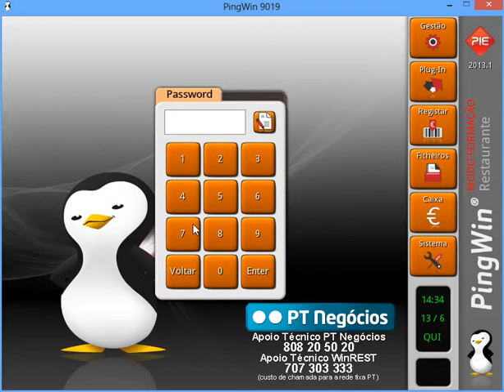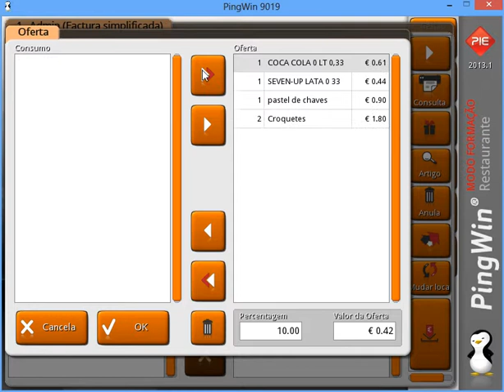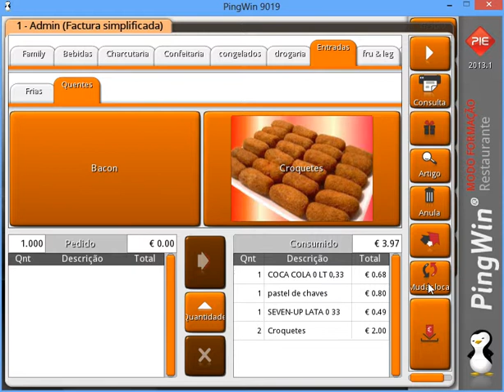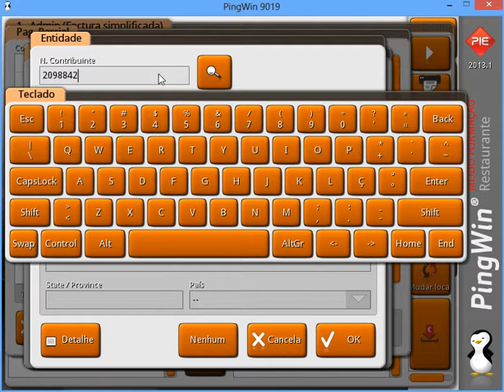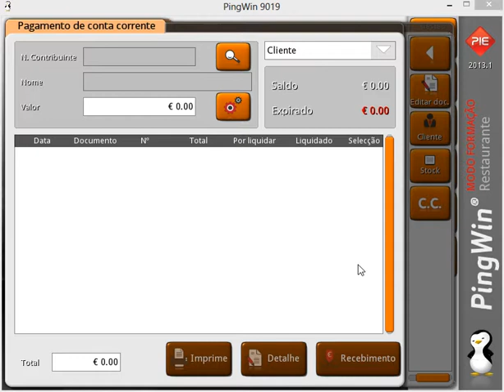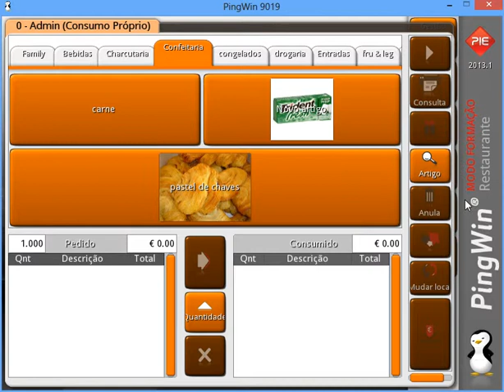Como utilizar o ecrã de registo